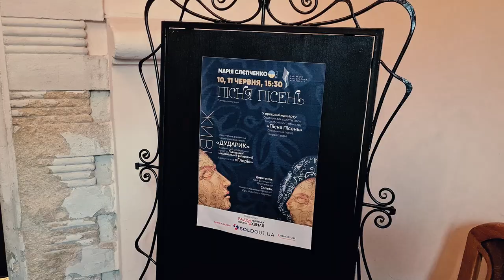"Пісня Пісень" сестри Марії Слєпченко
В житті монахині-редемптористки Марії Слєпченко, поєднується композиторський талант і чернече покликання. Сестра пише музику з дитинства, а її твори перемагали на престижних міжнародних конкурсах. 10-11 червня, у Львові, музика с. Марії звучатиме наживо у виконанні хорової капели "Дударик", хору "Глорія" і симфонічного оркестру Львівської філармонії.

Поширюйте відео!

Україна молиться!